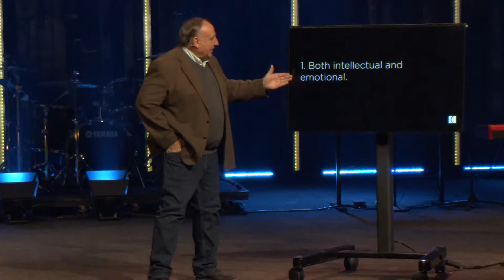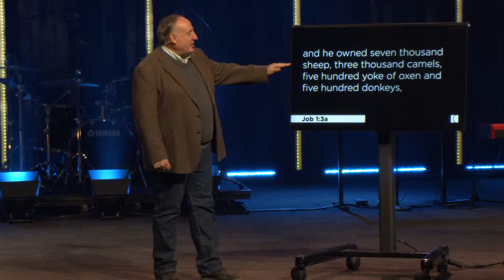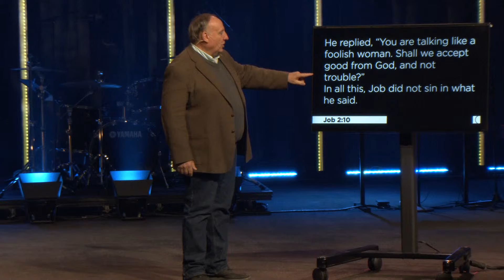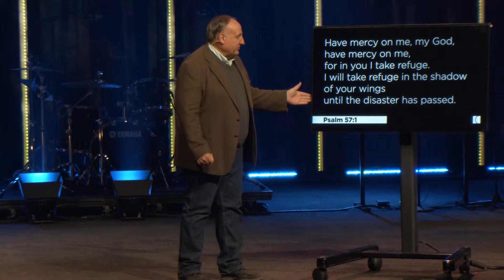Reconstructing Your Faith | Week 3 Message